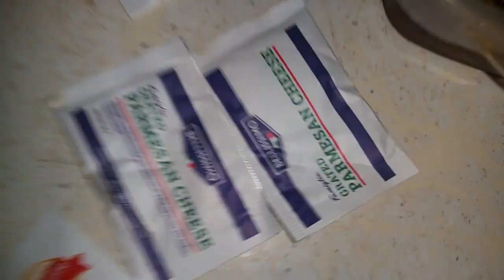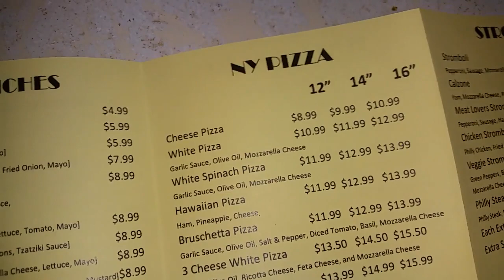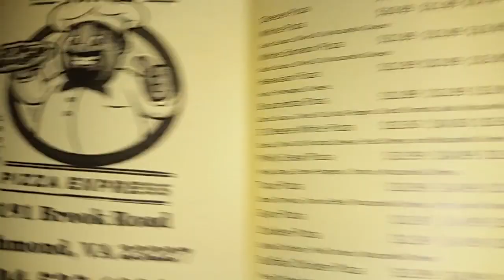A look at the Tonys Pizza Express pie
on Wild Card Saturday